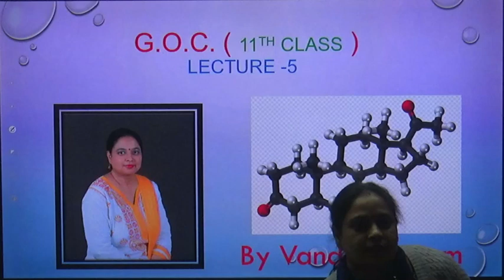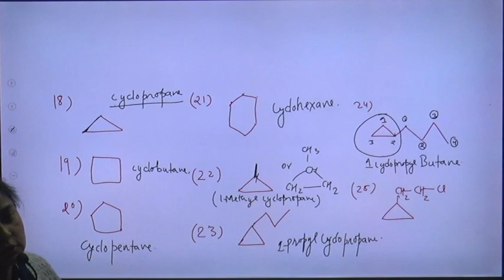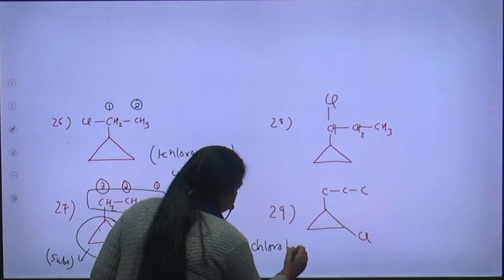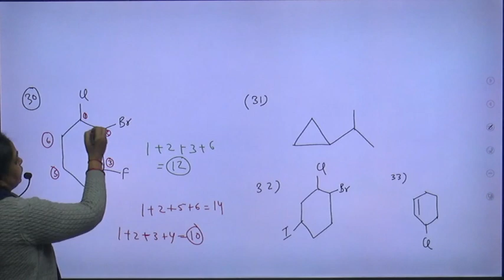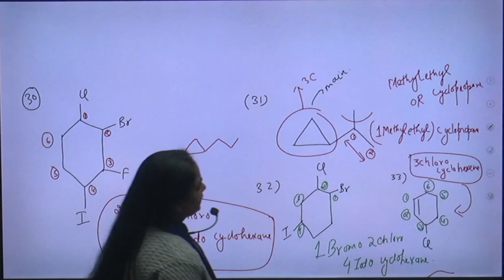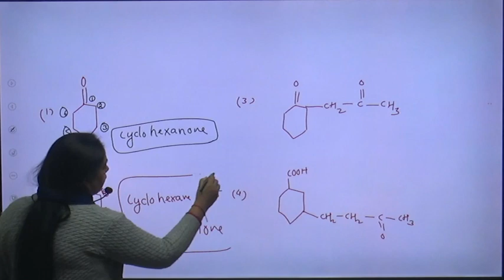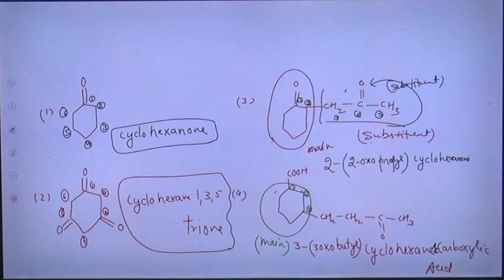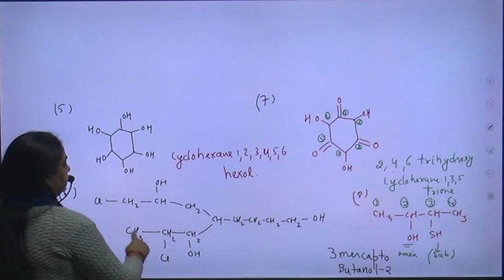GOC 11th Class L 5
GOC (11th Class ) L -5 | by Vandana Madam